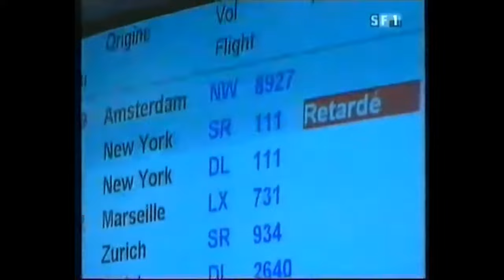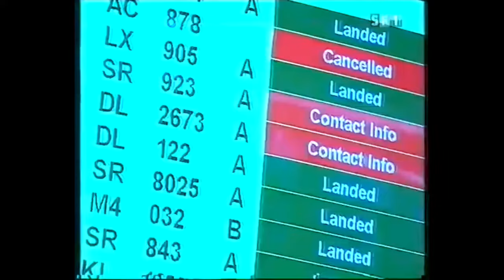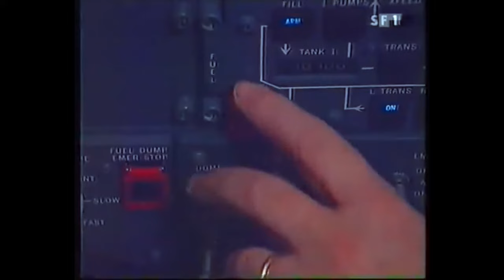Absturz Swissair-Flug 111 bei Halifax – Tagesschau 1998 (HD)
Am späten Abend des 2. Septembers 1998 fand eine McDonnell Douglas MD-11 auf dem Swissair-Flug 111 ihr katastrophales Ende. Der Flug vom John F. Kennedy International Airport in New York nach Genf stürzte vor Peggy’s Cove, Kanada, in den Atlantik, nachdem ein verheerender Kabelbrand in der Bordelektronik ausgebrochen war. Dieses tragische Ereignis bleibt als eines der tödlichsten Unglücke in der Geschichte von Swissair und MD-11 in Erinnerung, wobei alle 229 Insassen ums Leben kamen.

Die McDonnell Douglas MD-11 war ein weitverbreitetes Langstreckenflugzeug, das für seine Leistungsfähigkeit und Zuverlässigkeit bekannt war. An jenem schicksalhaften Tag trug die Maschine mit dem Kennzeichen HB-IWF 215 Passagiere und 14 Crewmitglieder in den Atlantik. Der Ursprung des fatalen Unfalls lag in einem Kabelbrand in der Bordelektronik, einem entscheidenden Bereich des Flugzeugs, der für die Steuerung und Überwachung zahlreicher Funktionen verantwortlich ist. Die genauen Umstände, die zu diesem Brand führten, wurden später intensiv untersucht.

Die Schweizer Fluggesellschaft Swissair, bekannt für ihre hohen Sicherheits- und Service-Standards, erlebte mit diesem Absturz das schwerste Unglück ihrer Geschichte. Die verheerende Tragödie von Flug 111, die alle an Bord befindlichen Passagiere und Besatzungsmitglieder das Leben kostete, war ein dunkler Moment in der langen und angesehenen Geschichte der Airline. Die Untersuchung und die daraus resultierenden Erkenntnisse sollten der Fluggesellschaft und der gesamten Branche wichtige Lehren für die Zukunft vermitteln.

Am 3. September 1998, einen Tag nach dem Absturz, berichtete die Tagesschau vom Schweizer Fernsehen SF DRS ausführlich über das Unglück. Die Sendung, moderiert von Beatrice Müller, lieferte einen umfassenden Überblick über die Ereignisse und die anschliessenden Untersuchungen. Der Bericht erzeugte weltweit eine tiefe Anteilnahme und machte die Öffentlichkeit auf die Gefahren und die ständigen Anstrengungen zur Verbesserung der Flugsicherheit aufmerksam.

Urheberrecht: SRG SSR, 1998